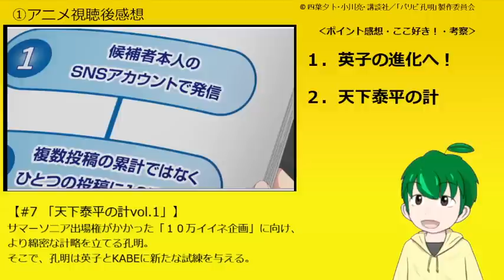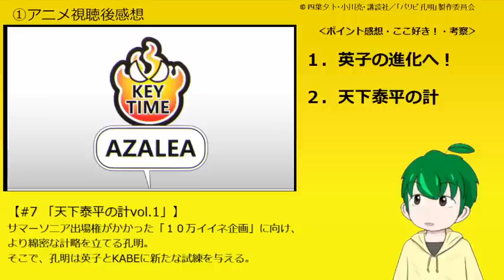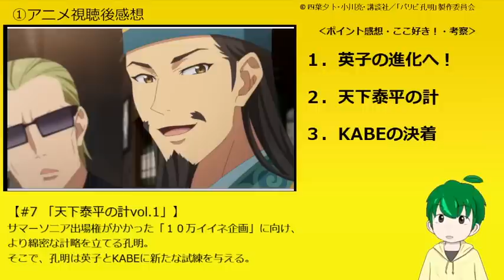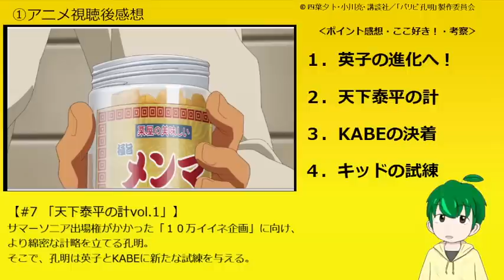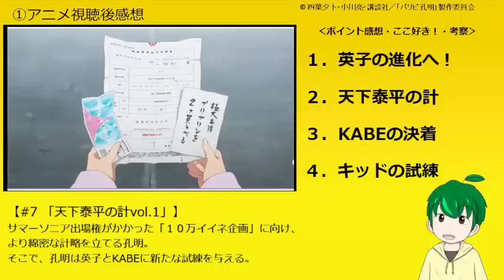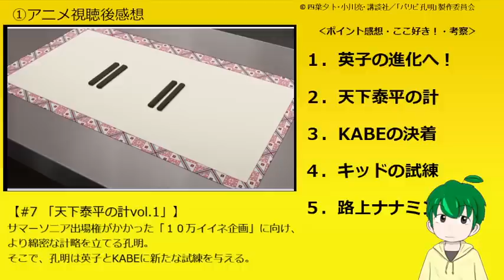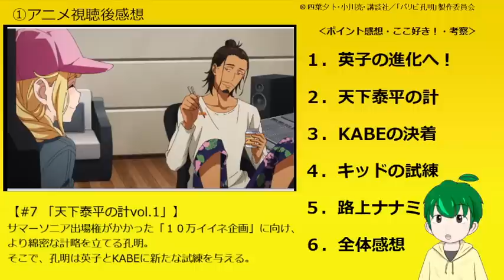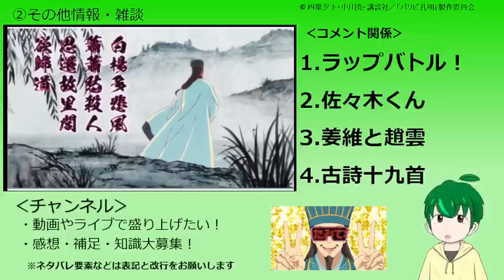【パリピ孔明７話感想・考察】孔明の筋書きから外れていってる？ナナミさんの事情は…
ワクワクする新展開！